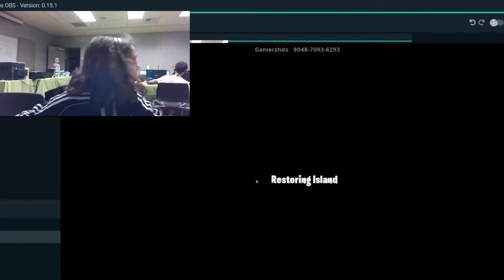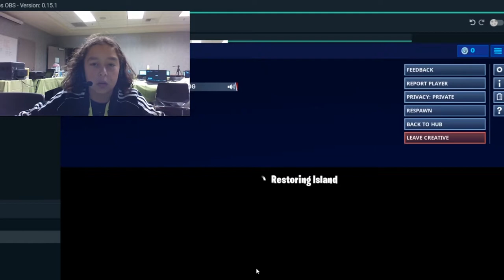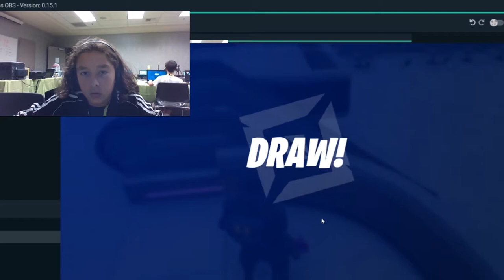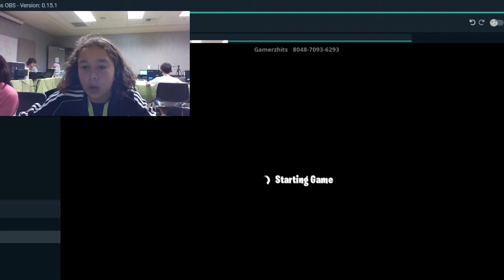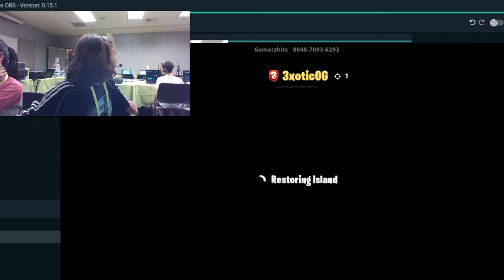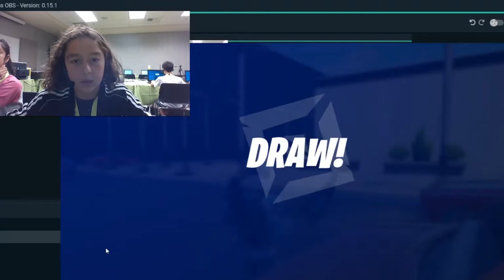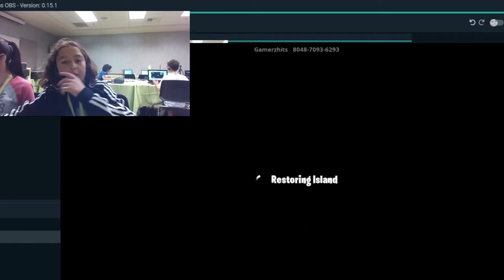Mall Prop Hunt